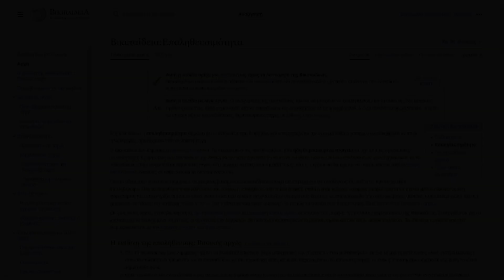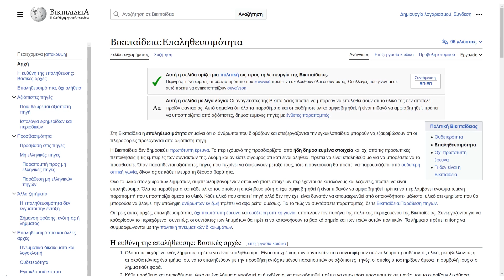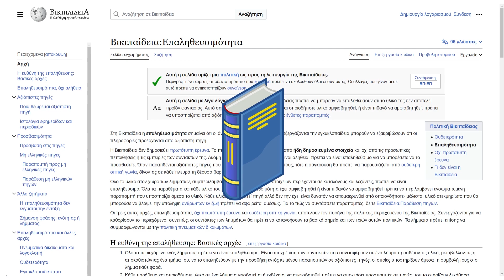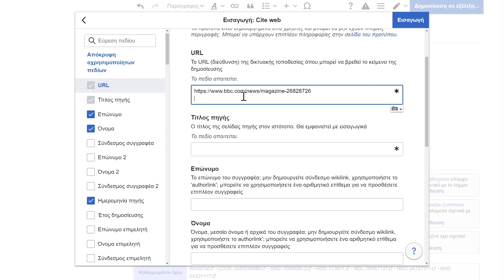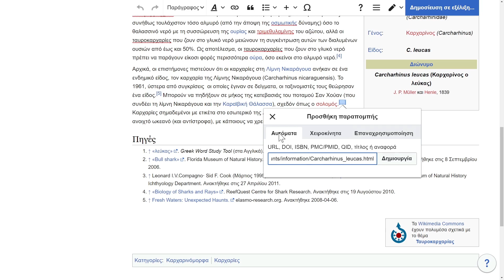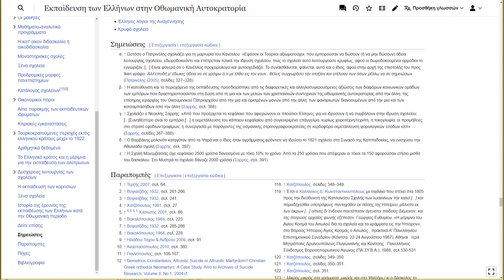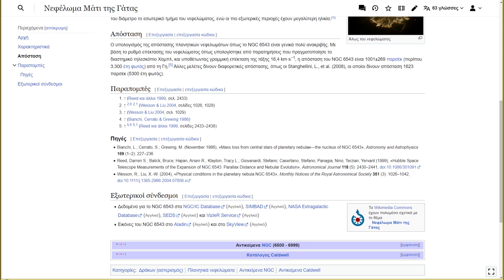6 Πηγές και παραπομπές